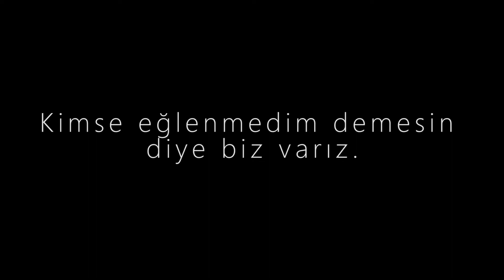matiz meyhane II